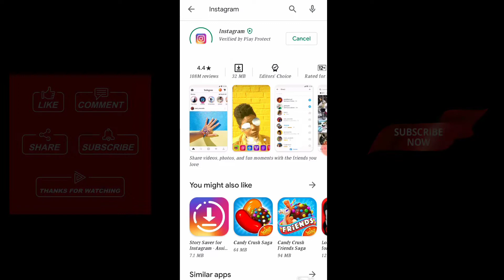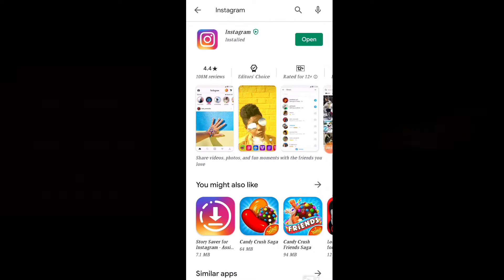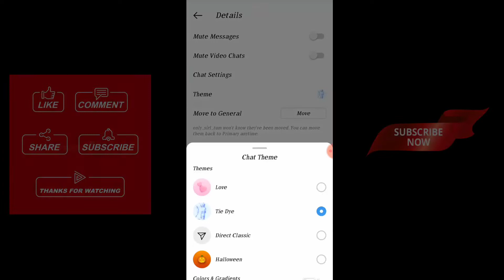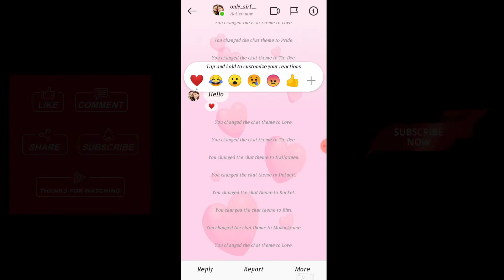Instagram New Update Feature Version 2020 | Hidden feature & Tips & Trick 2020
Hello Dosto es video mei mne aapko Instagram k new features k bare mei btaya h ki aapko kon kon se Features option mile h to video ko end tk jrur dekhna or mere channel ko Subscribe jrur KR Dena.

instagram status,
instagram par follower kaise badhaye,
instagram followers,
instagram story ideas,
instagram reels,
instagram song,
instagram story status,
instagrammer,
instagram account delete,
instagram account kaise banaye,
instagram app,
instagram account delete malayalam,
instagram account private kaise kare,
a instagram or an instagram,
a instagram story,
a instagram model,
instagram bio,
instagram background music